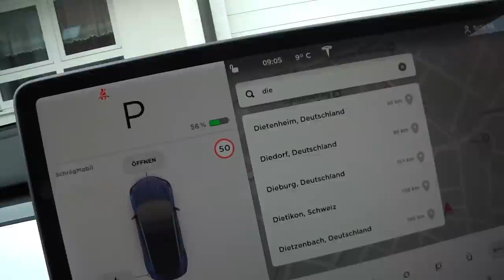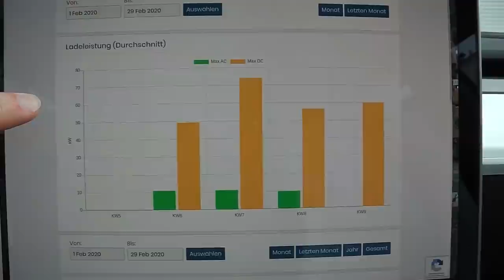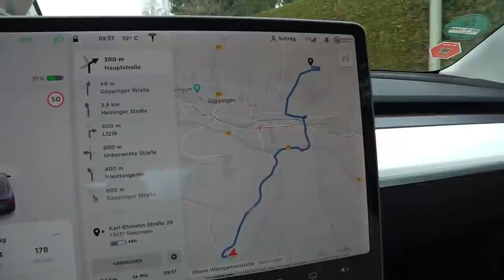schrägesFantreffen am Sa. 29.2.2020 in Göppingen | DieMobilisten.de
Dankeschön an alle die zum schrägenFantreffen in den Stauferpark in Göppingen gekommen sind! Toll, dass soo viele da waren! Ich hoffe es hat Euch gefallen.
Das nächste Treffen vielleicht wenn es etws wärmer ist, oder?

In den Telegramm-Gruppe gibt es immer mal wieder ein paar Schnäppchen:
▬ Kanal: ▬▬▬▬▬▬▬▬▬▬▬▬▬▬▬▬▬▬▬▬▬▬▬▬▬
Mein Tesla Empfehlungslink bei Eurer Neubestellung:

DANKE!